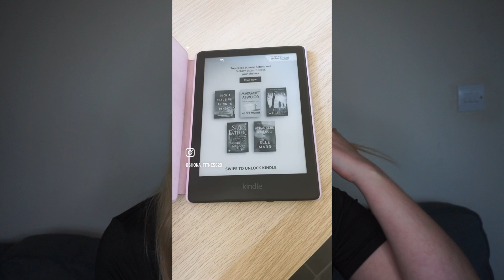Should You be Able to Film in the Gym?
Thanks to the rise of social media, it seems everything needs to be documented these days, but is that really a good thing? Today we look at whether you should be allowed to film in the gym, my thoughts on it and what social etiquette you should adhere to if you want to film your workouts.